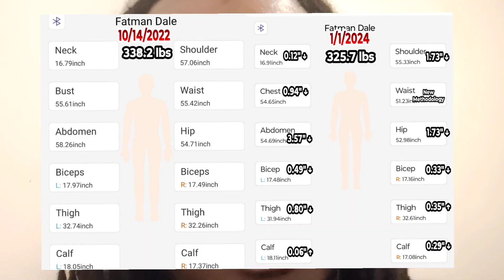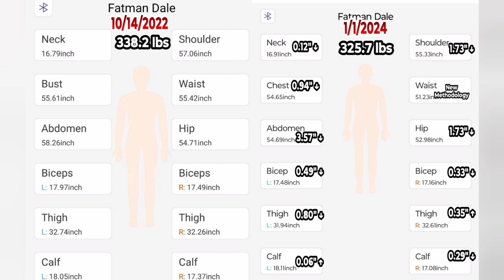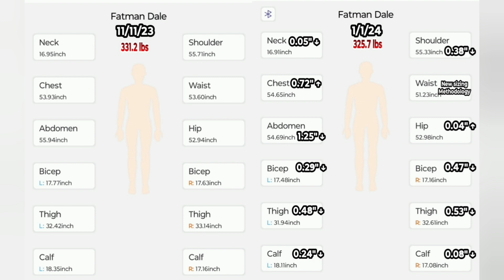New Year Upd- Holy Crap it's also another 10 lbs down!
I love sparkling water, technology, buying stuff and very possibly - working out?!

HW 426.2lbs CW 325.7lbs GW less than 200lbs

I mainly post food pictures, some recipes and workouts here.

This is totally just my personal Twitter now.

I'm going post more of my sparkling water/seltzer/carbonated soda pop and other silly videos there.